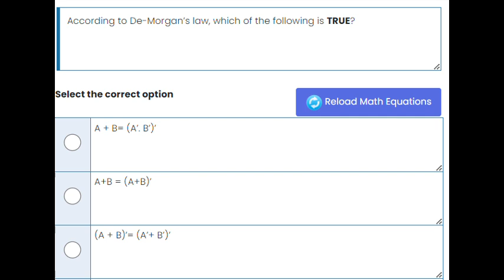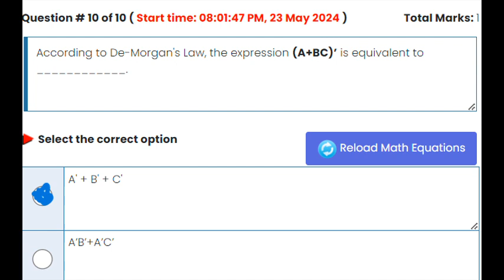CS302p graded quiz 2 Spring 2024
cs302 graded quiz, cs302 midterm preparation, cs